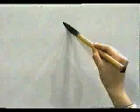👏 APRENDE A ESCRIBIR ESTE KANJI FACIL Y RAPIDAMENTE 👏 | GAMBATEANDO - Japones Para Todos